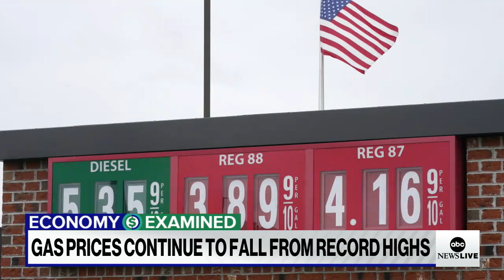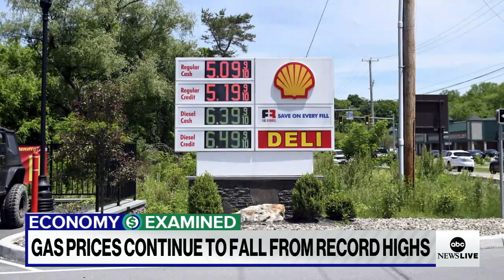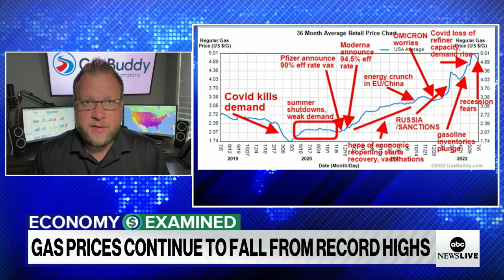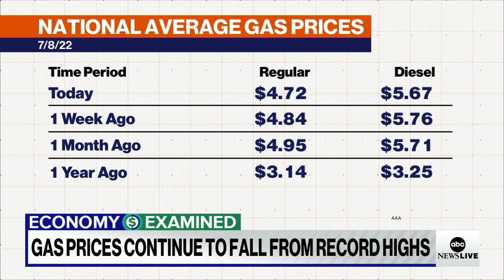Gas prices are falling, but will they ever return to pre-inflation levels? l ABCNL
The pain at the pump is easing a little bit – but GasBuddy.com expert Patrick de Haan says that things might get worse again before they get better.